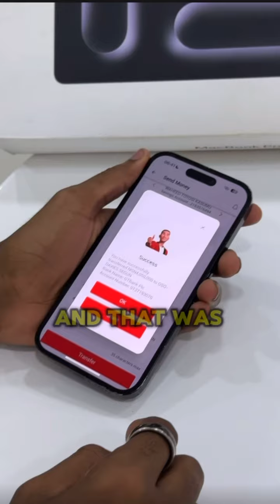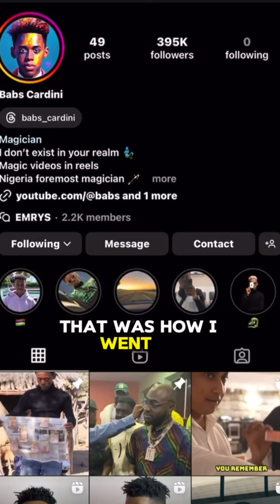Buying $3200 M3 Max MacBook Pro Worth Over 5 Million Naira with Magic! ✨🎩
In this extraordinary episode, I combine the art of magic with a high-stakes purchase! Watch as I make an impressive deal to acquire the powerful M3 Max MacBook Pro, worth over 5 million naira, using my mind-reading skills. It’s not just about the transaction—it's about the magic behind it!

Mind-Reading Magic: Witness as I strike a magical deal with the seller that could change the price of this premium device.
High-End Tech Meets Illusion: See how I use my mental powers to negotiate my way through an expensive purchase in an unbelievable way.
Luxury Unveiled: Get a first look at the stunning M3 Max MacBook Pro, while I work my magic to make the impossible happen.
This isn’t just a simple transaction—it's magic in action. Prepare to be amazed as I work my charm and mind-reading skills to unlock a deal like no other.